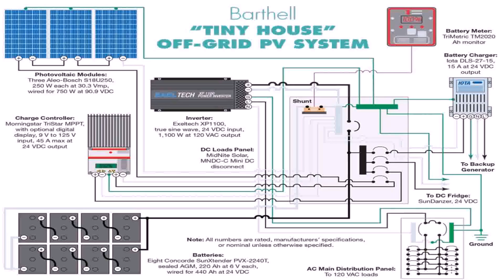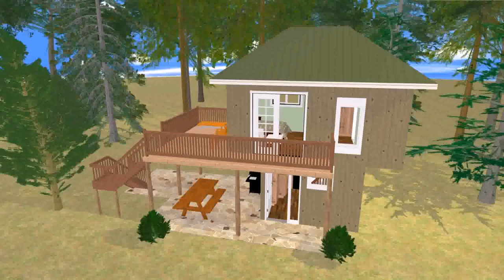Tiny House Floor Plans Cost - Gif Maker DaddyGif.com (see description)